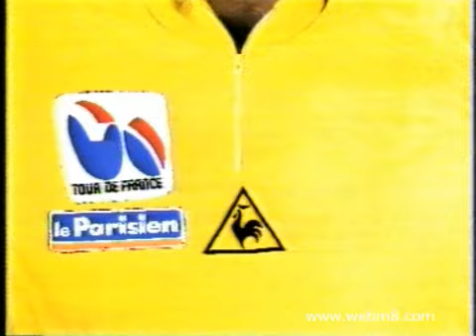Tour de France - 1988, intro and outro music. Pete Shelley Channel4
Tour de France - 1988, intro and outro music. Really liked the music on Ch4's coverage of the Tour. Check out the Tour of Britain music too, remix of this track.  Better add this, music was composed by Pete Shelley.  Not sure if it was ever released. would love to get a copy to share.  Check out the Tour of Britain version I have too

Taken from LP VHS tape recorded in late 80's early 90's